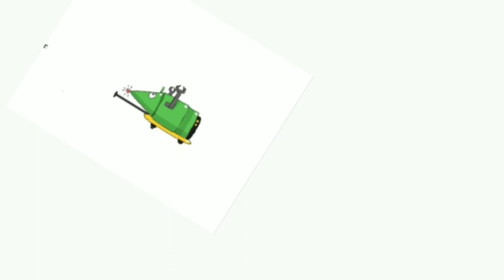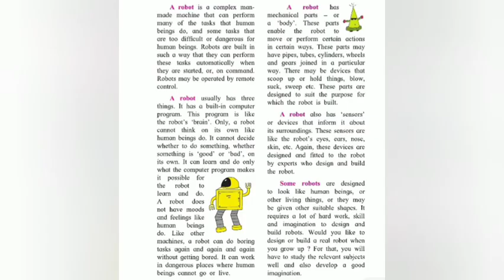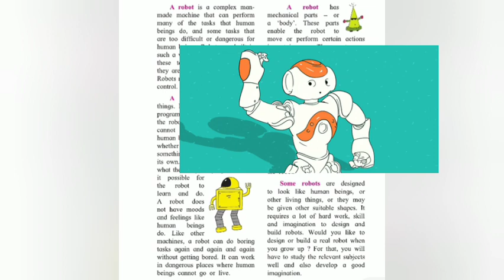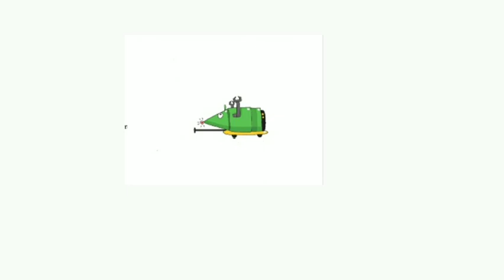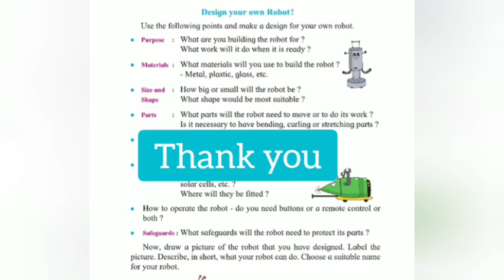31. Robotics Class 3rd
31. Robotics standard 3rd